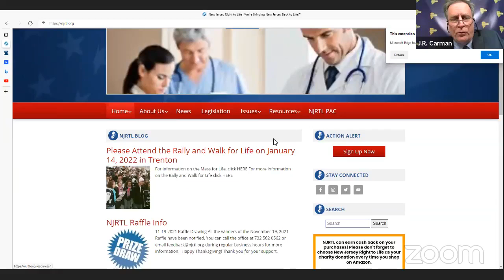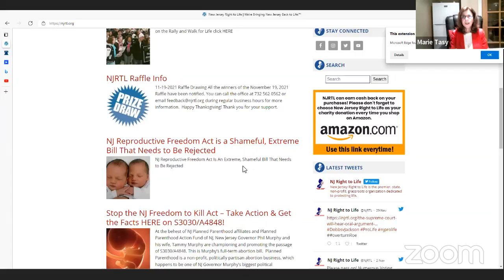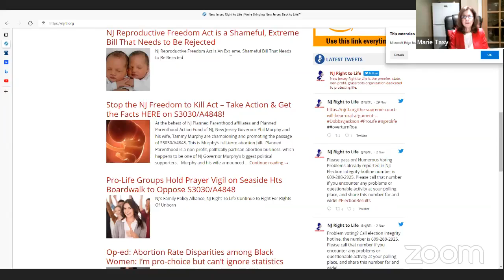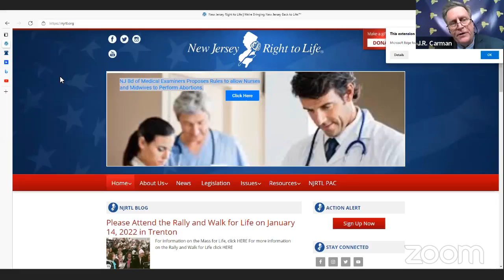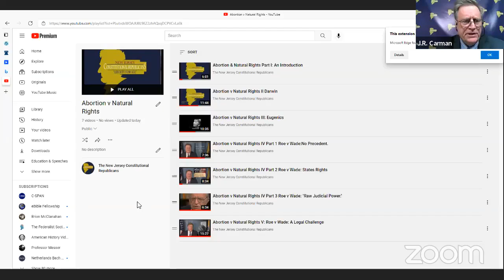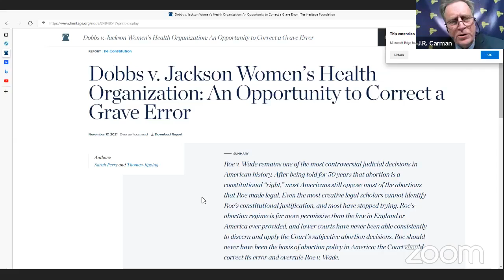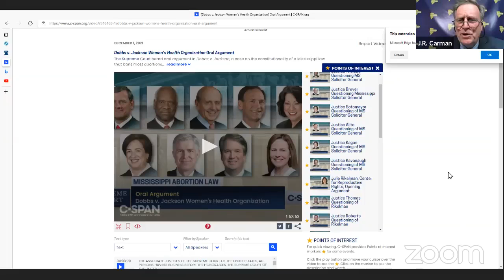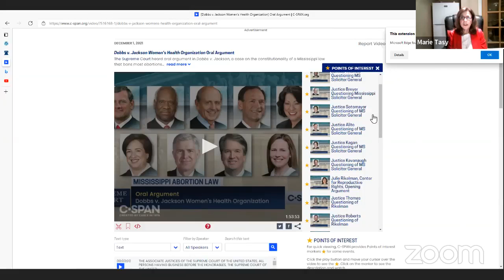New Jersey Right to Life Executive Director Marie Tasy joins me for a NJCR Virtual Conversation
New Jersey Right to Life's Executive Director Marie Tasy joins me to discuss S3030/A4848 which the Democrats will try and ram through during the lame duck in Trenton and Dobbs v Mississippi WHO attempting to overturn Roe v Wade.